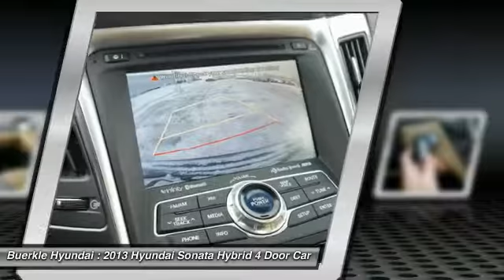2013 Hyundai Sonata Hybrid Saint Paul, White Bear Lake, Minneapolis, Inver Grove Heights MN 49706A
Buerkle Hyundai
3350 Highway 61 North

Buerkle Hyundai
3350 Highway 61 North

2.4L 4-Cylinder Atkinson-Cycle Hybrid. GPS Nav! Come to Buerkle Honda Hyundai! If you're looking for an used vehicle in outstanding condition, look no further than this 2013 Hyundai Sonata Hybrid. You won't need to get out your tools for a long, long time when you drive this puppy home. All topped off and ready to go. brbrBuerkle--- A Better Way to Buy!brbrOur promise to youbrbrWondering about our used car prices? At Buerkle, all of our used vehicles are priced to market value. We use the best software tools available to compare the prices of dozens or hundreds of similar vehicles and ensure we are priced right. We constantly watch the market to ensure we are competitive. Our goal is always to give you the best value, up front.brbrIn addition, every used car is inspected in our shop by experienced technicians and comes with an inspection report, CarFax and available service history, and Buerkle Rewards benefits. If it doesnt pass our safety inspection, we wont sell it to you.brbrStill not sure how used car pricing works? Ready for a written price quote with our best available price? Just send us an e-price request and we will send it to you! We encourage you to get in contact with us if you have questions we are here to answer them!